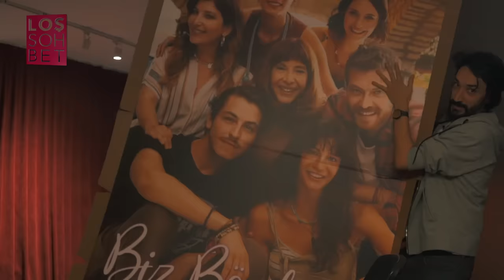Loş Sohbet l Engin Öztürk - BİZ BÖYLEYİZ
Kulaklarınız yavaşça karanlığa alışacak.

Jenerik müziği: Deniz Güngören